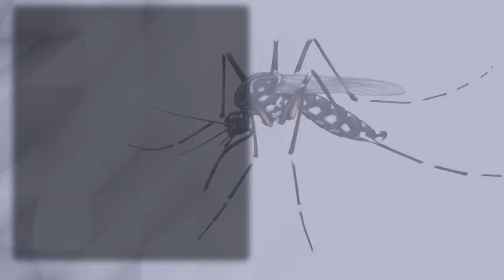Período de chuva favorece focos de dengue e já causou 5 mortes - Jornal da Vida - 04/03/2019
O período de chuva e o calor favorecem o crescimento dos focos de dengue. 5 mortes já foram confirmadas no estado de São Paulo. Veja na reportagem de Laís Peçanha.